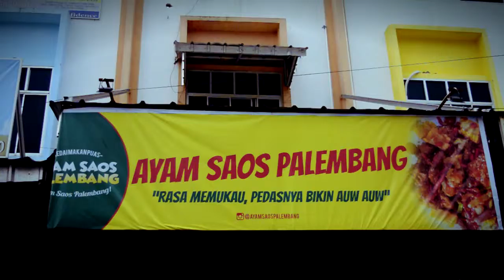Sebelum Kita Putus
BINTANG PRODUCTION (@ph.bintang.production) disponsori oleh AYAM SAOS PALEMBANG (@ayamsaospalembang)

Hubungan kamu dengan si dia sudah membosankan? Atau bahkan sampai mau putus? Ini saatnya kamu ajak dia ke AYAM SAOS PALEMBANG. Nikmatnya ayam yang dibaluri saos spesial dijamin bikin si dia terpukau dan surprise lagi, alhasil gak jadi deh berantem. Selain makanan yang enak-enak, di sini juga dijamin puas dengan porsinya.

Lagi jomblo? Kuy! Buruaaan ajak sanak saudara atau temen-temen genk kalian buat nongki ganteng dan cantik disini! Selain hidangannya yang kekinian, disini juga semakim rame, semakim murah loh! Gak percaya, buktiin sendiri aja deh!

AYAM SAOS PALEMBANG, "Rasa memukau, pedasnya bikin auw auw".